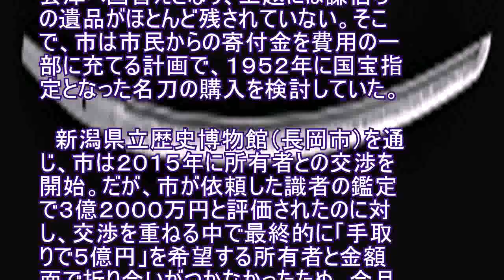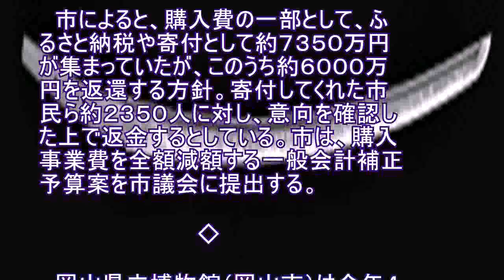上杉謙信の名刀「５億円で」、上越市が購入断念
新潟県上越市は２１日、戦国武将の上杉謙信、景勝の愛刀とされる国宝「太刀　無銘一文字（山鳥毛（さんちょうもう））」の購入を断念すると発表した。 　野沢朗教育長らが市役所で記者会見し、金額面で折り合いがつかなかったことを理由とした上で、「市民が大きな期待を持っていた。貴重な予算をもらい、約束を果たせなかったことは申し訳ない」と陳謝した。 　上杉家は１５９８年、景勝の時代に会津へ国替えとなり、上越には謙信らの遺品がほとんど残されていない。そこで、市は市民からの寄付金を費用の一部に充てる計画で、１９５２年に国宝指定となった名刀の購入を検討していた。 　新潟県立歴史博物館（長岡市）を通じ、市は２０１５年に所有者との交渉を開始。だが、市が依頼した識者の鑑定で３億２０００万円と評価されたのに対し、交渉を重ねる中で最終的に「手取りで５億円」を希望する所有者と金額面で折り合いがつかなかったため、今月８日、所有者との面談で購入断念を決定したという。 　市によると、購入費の一部として、ふるさと納税や寄付として約７３５０万円が集まっていたが、このうち約６０００万円を返還する方針。寄付してくれた市民ら約２３５０人に対し、意向を確認した上で返金するとしている。市は、購入事業費を全額減額する一般会計補正予算案を市議会に提出する。 　　　　　　　　　　◇ 　岡山県立博物館（岡山市）は今年４～５月、寄託されている「山鳥毛」を特別展示していた。上越市へ譲渡される可能性があるとして、国宝を一目見ようと来館者でにぎわったという。片山明浩副館長は「山鳥毛が譲渡されるものとして、来年度の展示計画を進めてきた。来年度以降の公開、展示などは未定」と戸惑っている様子だった。